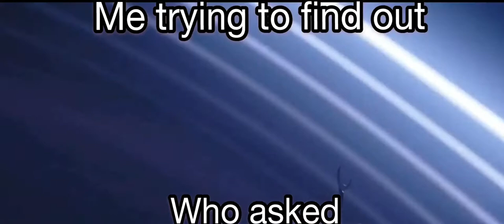Me trying to find out who asked